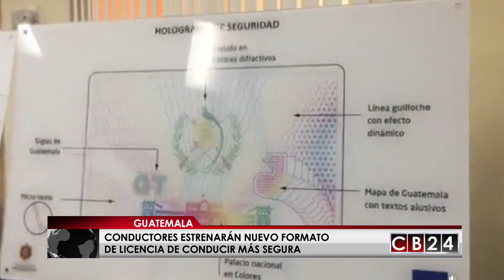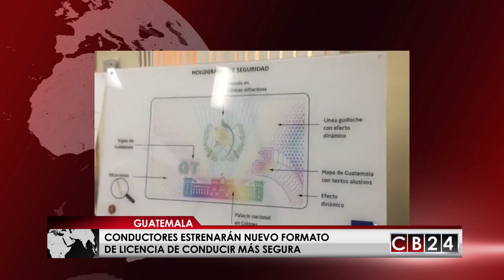Conductores en Guatemala estrenarán nuevo formato de licencia de conducir